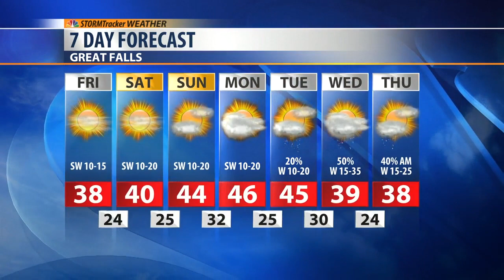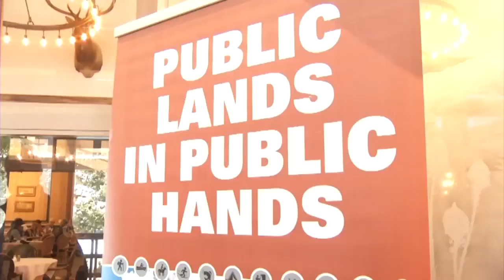Daybreak Forecast December 7